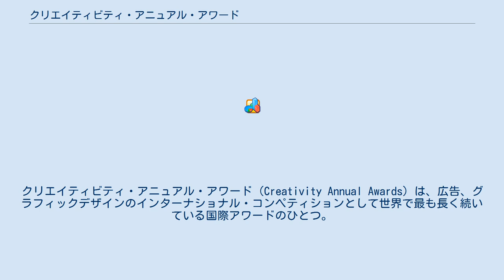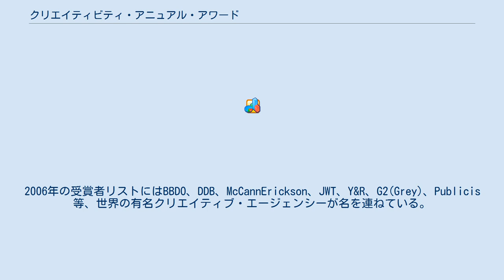クリエイティビティ・アニュアル・アワード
クリエイティビティ・アニュアル・アワード（Creativity Annual Awards）は、広告、グラフィックデザインのインターナショナル・コンペティションとして世界で最も長く続いている国際アワードのひとつ。
現在エントリー・カテゴリーは、印刷、出版、ニューメディア、TV、ラジオに加え、アニュアル・レポート全般からセールス・フィルム、マガジン・フォトグラフィー、コンシューマーWebサイト、さらにロゴ、トレードマーク、アンビエント・メディアまで多岐に渡る。
毎年6月にエントリーを受付け11月頭に審査発表、また、各カテゴリーからグランプリ1作品が”プラチナ･アワード”として別に選出され11月末に発表される。
アワードに輝いた全作品はその年を代表する最先端のクリエイティビティとして世界中にアナウンスされ、受賞作品はCreativity Awards Annualに収められる。
 審査は広告/デザインのプロフェッショナル委員会が毎年組織され、キャンペーン予算、規模に関わりなくエントリー作品のコンセプトとクリエイティビティが純粋に評価され選出される。
審査の結果は11月受賞者に知らされ、世界アナウンスは毎年2月にオンライン上で行われる。
 この国際アワードは、全131のエントリー・カテゴリーがあり毎年数千点を越える作品が世界中から集まる。
2006年の受賞者リストにはBBDO、DDB、McCannErickson、JWT、Y&R、G2(Grey)、Publicis等、世界の有名クリエイティブ・エージェンシーが名を連ねている。